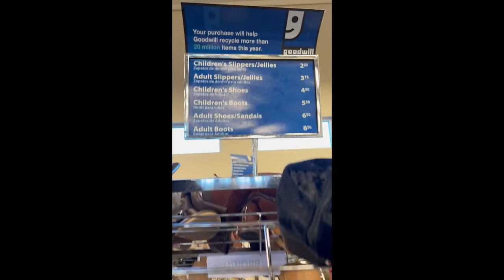COME THRIFT W/ME IN SC!! *my first thrift trip in 2022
Hello there friends! Glad you stopped by :)

I decided to take a spontaneous thrift trip to the Goodwill while I was in South Carolina on vacation. It was such a fun little adventure, and I was able to find lots of cozy inexpensive pieces!

In this video:

My sister Claire Radatz, feel free to check her out! I know I'm a little biased, but I think she's an amazing person! -- Instagram: claireradatz